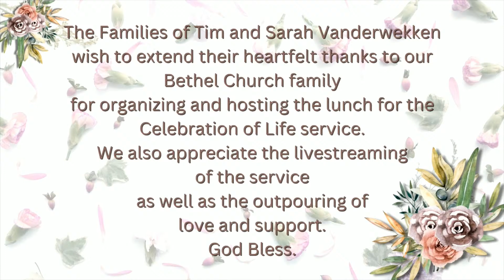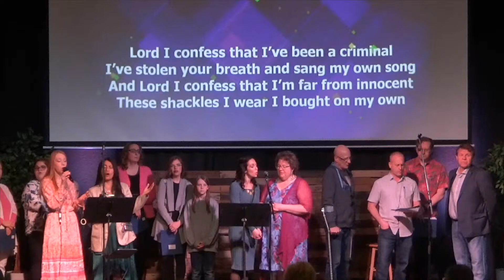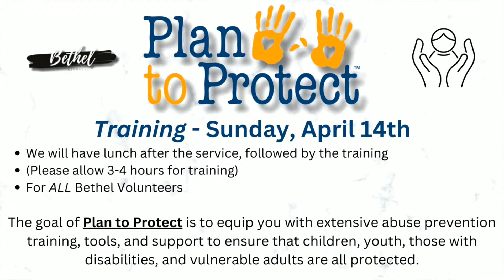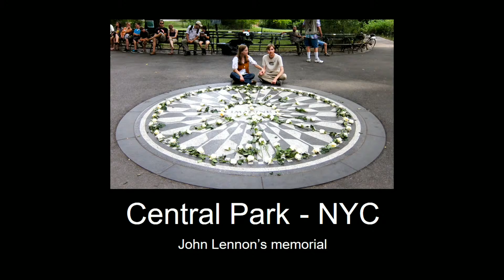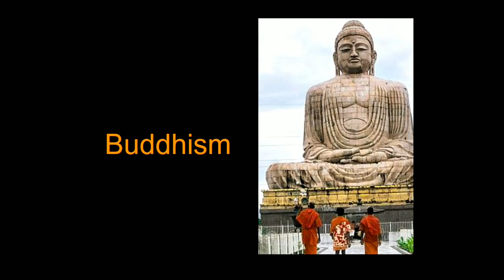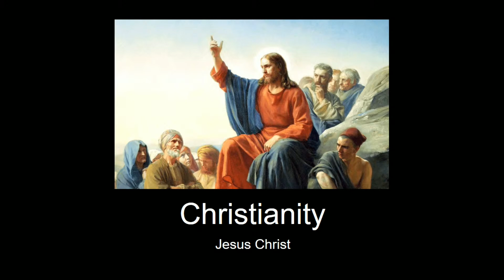Easter Sunday: "Who is Jesus?" | Pastor Corey Randell | Sunday, March 31, 2024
Easter Sunday: "Who is Jesus?" | Guest Speaker: Pastor Corey Randell, from PAOC ABNWT | Sunday, March 31, 2024 - Bethel Pentecostal Church, Barrhead, Alberta, Canada

0:00 Power point announcement slides
2:00 "Risen"
8:35 Praise & Worship/Choir Easter Medley Performance
26:00 Communion/Old Rugged Cross
42:20 Announcements - Teresa Kristel
46:40 - Pastor Corey Randell
53:30 - Affirmation of Pastor Ben & Tanny Kellert
1:02:00 Sermon - Pastor Corey Randell - "Who is Jesus?"
1:56:30 -closing - New Senior Pastor Ben Kellert

Worship Set: (Key)
Easter Medley: Living Hope, Because He Lives, O Praise the Name, Forever (C)

Worship Team/Choir: (L-R)
Worship Leader/Choir Conductor: Rhonda Tischer*
Sopranos: Shelley Lavallee, Pam Mast, Liz Kletzel, Rowena Breitkreitz, Payton & Savannah Breitkreitz, Kirstie Schatz, Janeen Millar
Altos:  Emily Stoik, Tracey Pandachuck
Tenor/Bass: Norm DesPaul, Dan Veenstra, David Millar, Darryl Tischer
Electric Guitar: Dustin Pohl
Drums: Lance Blum
Grand Piano: Tanya Knittig